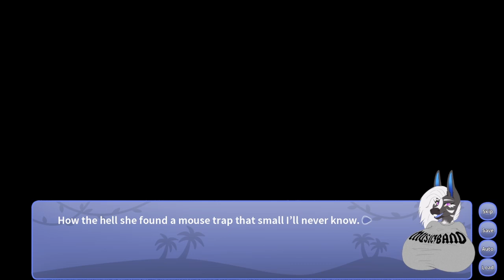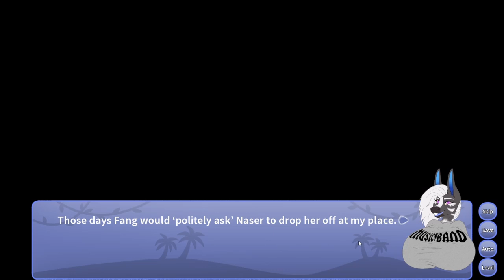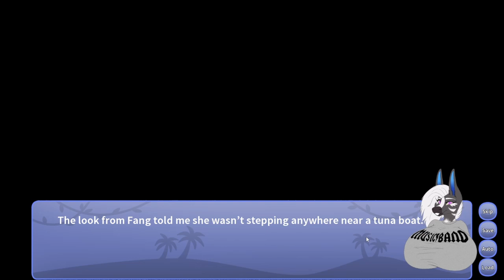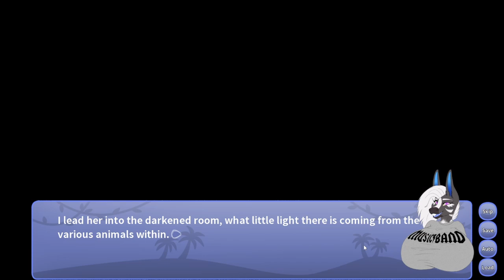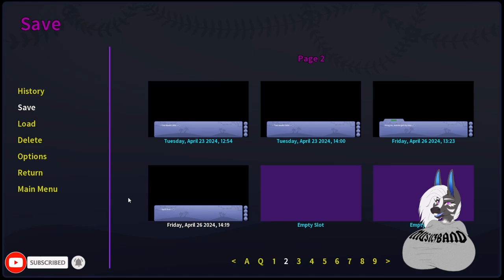Aquarium and identity searching - Snoot Game EP 11 - Game-ying Mom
Time to fill in the time between "now" and "later" with your newly acquired hot ptero GF.
There are several options to do so, and one of them is a trip to aquarium. Would be nice, if it weren't for the fish scent all over the place, but it's just me.
Also, this episode might be a bit shorter when it comes to in-game stuff, but I allowed myself for a small breakdown on Fang's pronouns and the changes that come with them, so I hope you'll enjoy the little tidbit.
One way or another, enjoy!

And as usual, I'm always happy to take criticism and advice on how to improve my videos!

Thumbnail done by MixyMcSnuzz from Twitter
With slight edits by me, from Puppet Pals assets!

I have a Discord server - feel free to pop in! (Must be over 18)